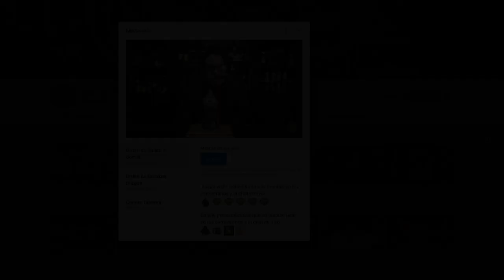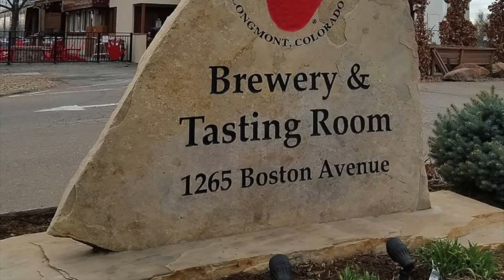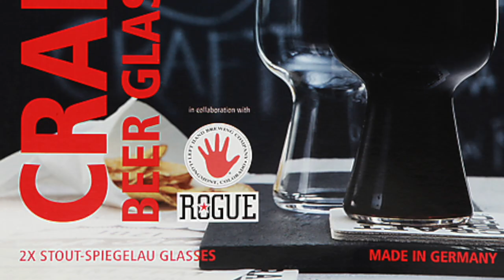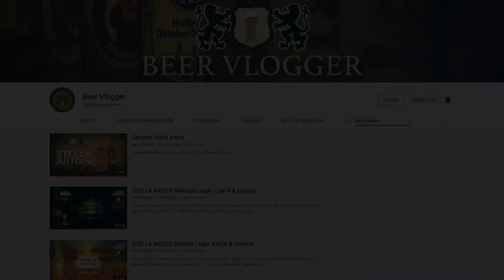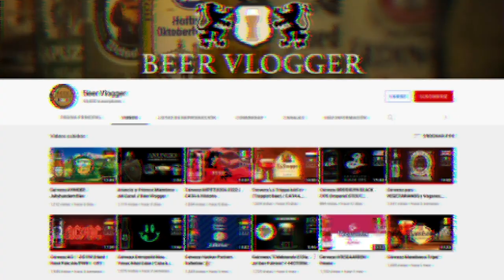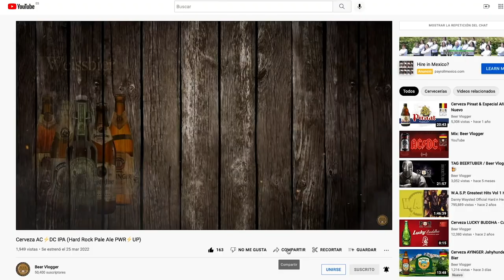LEFT HAND Galactic Cowboy NITRO 🚀 / CATA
Cerveza: Galactic Cowboy Nitro
Cervecería: Left hand
Estilo: Imperial Stout
Alc. 9 % ABV
Hecho en: Estados Unidos
Precio aprox. $ - - . - - MX
Venta: Tienda de Especialidad
Calificación: 9